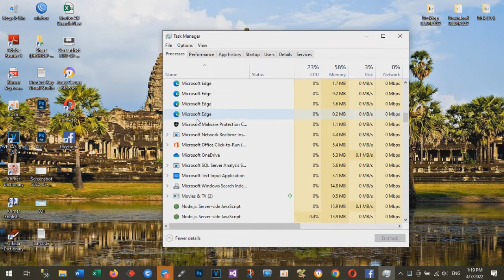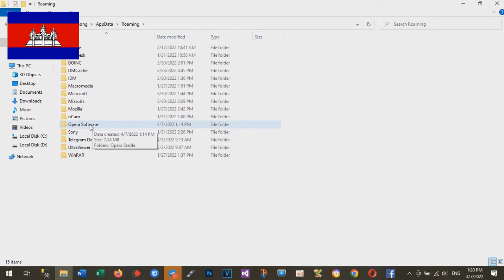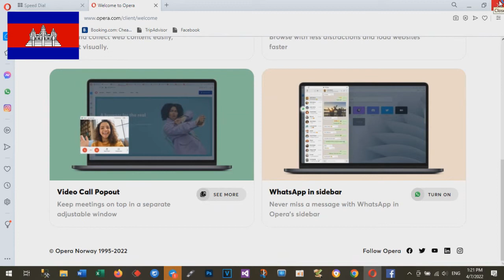How to Reset Opera Browser to Default Settings on Windows 10 - Technology In Cambodia TV